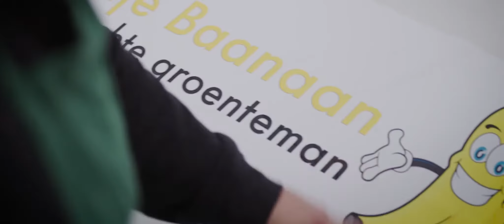DUNCAN MEIJERING SHOWREEL COMEDY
Hier zie je vooral mijn komische kant van acteren.
Ik heb onder andere samengewerkt met Georgina Verbaan en Harry Piekema en vele andere geweldige tegenspelers.
Joas Burggraaf, bedankt voor het maken broer!
En ik wil natuurlijk de cast en crew mensen bedanken waar ik fijn mee kon samenwerken!